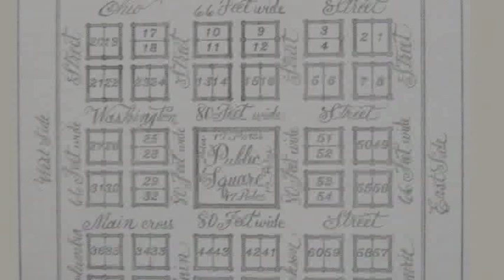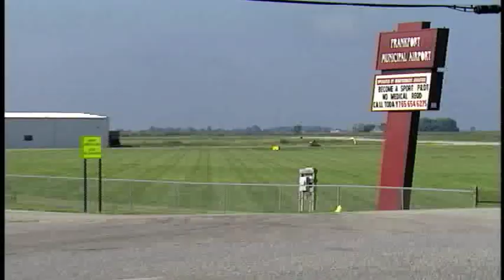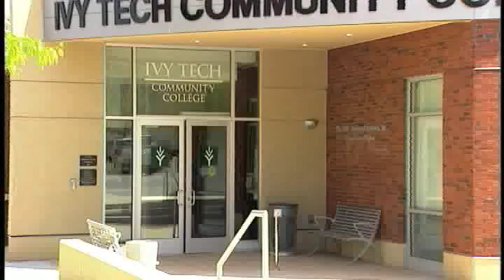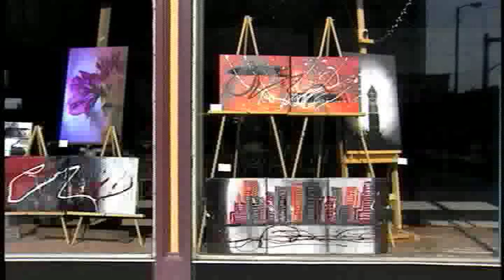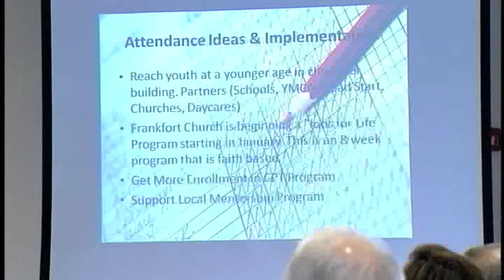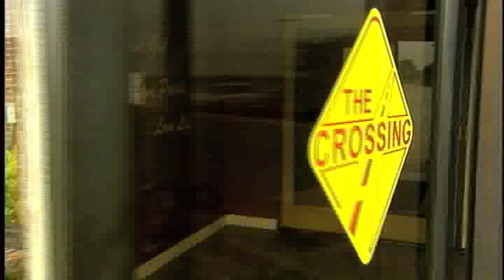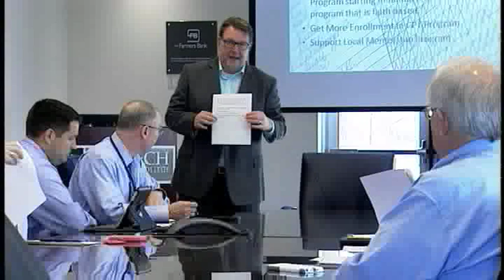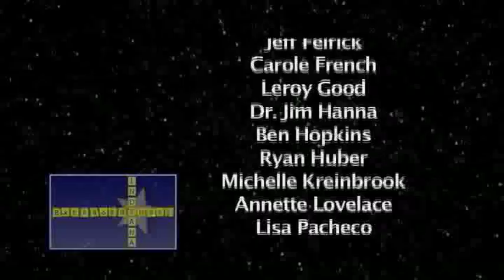CLINTON County, Indiana PBS Show